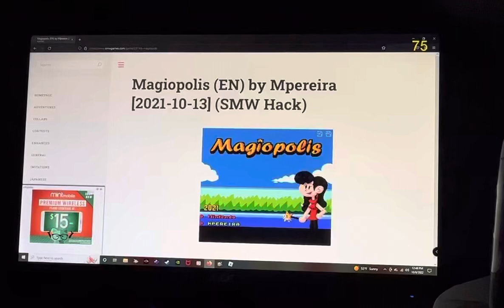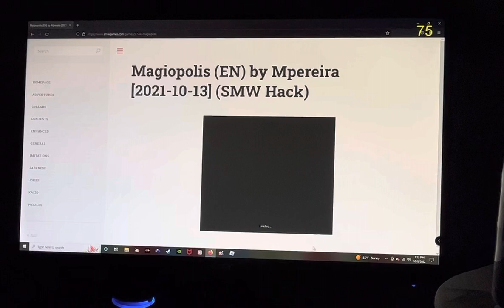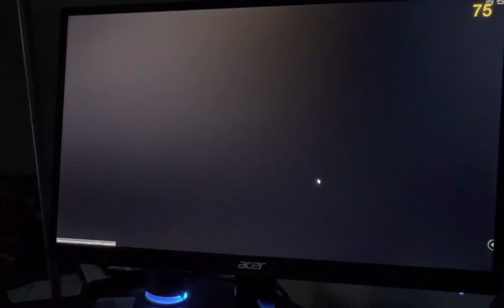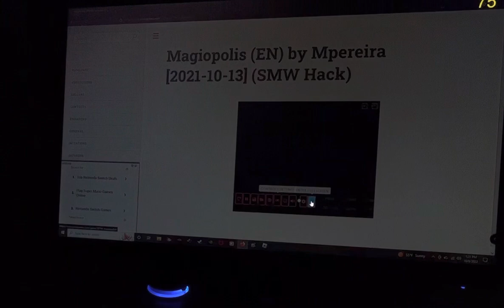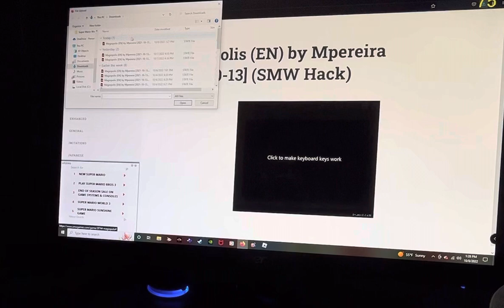Magiopolis Part 3.1 - The Plot Unfolds!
0:00 Intro
0:40 3-1 Secret
4:59 3-1 Normal
7:23 3-2 ish
7:50 Where Is The Toy? Attempt 1
11:32 3-2 ish 2
12:35 3-1 Again
15:38 3-2
17:31 3-3
28:53 3-4 ish
31:32 3-3 Again
34:48 3-4
40:40 Outro